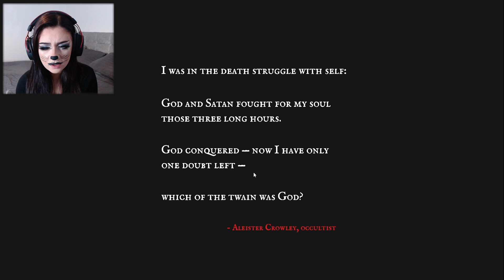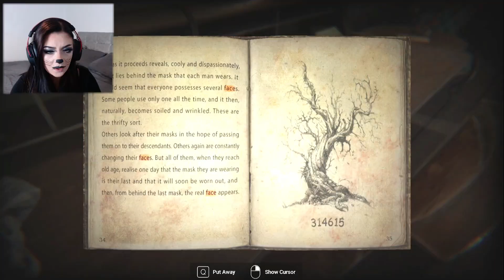3 SCARY GAMES || Itch.io Gameplay #8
3 SCARY GAMES || Itch.io Gameplay #8

A Walk In The Dark:
You decide to get out and take a nice walk at night. when you come up to a split road, you can either go left or right, the outcome will be different depending on which way you go.

Flock:
You just moved in with your good friend Eddy, and as you're settling in, the neighborhood holds a party to welcome and get to know the newcomer. You text your pal, worried about the impression you made. It turns out your concerns are much bigger than that

Silence Channel:
A bad incident is like a tangled knot, It sits there, waiting for someone or something to untie it, but until then… scars may be left behind …